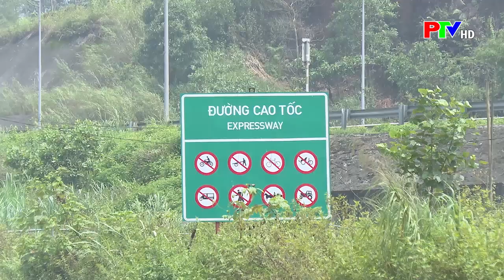Điều chỉnh chủ trương đầu tư dự án đường giao thông liên vùng | PTV - Tin tức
Kỳ họp chuyên đề thứ nhất, HĐND tỉnh khóa 19 sẽ diễn ra vào ngày mai 27/5. Tại kỳ họp lần này, HĐND tỉnh sẽ thông qua nhiều nghị quyết quan trọng, trong đó có Nghị quyết điều chỉnh chủ trường đầu tư Dự án đường giao thông liên vùng kết nối đường tỉnh 321B - quốc lộ 70B – nút  IC11 - Khu du lịch Ao Giời, Suối Tiên và Đền Mẫu Âu Cơ, huyện Hạ Hòa.